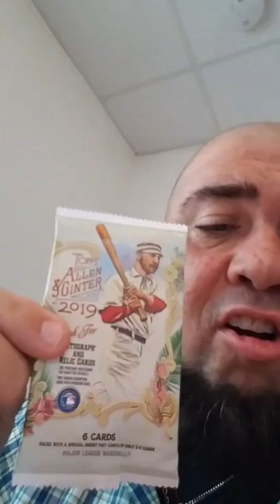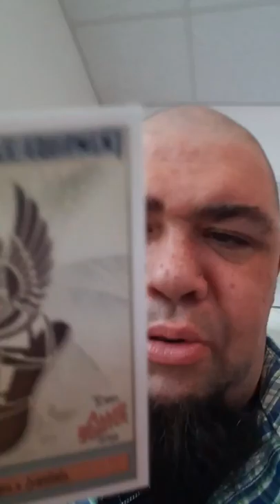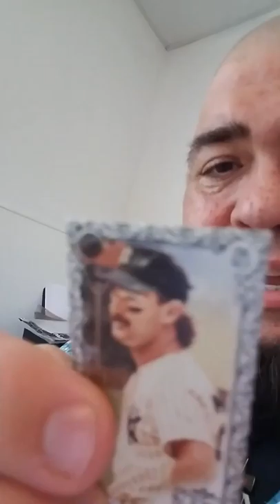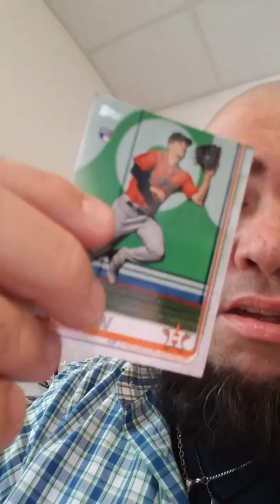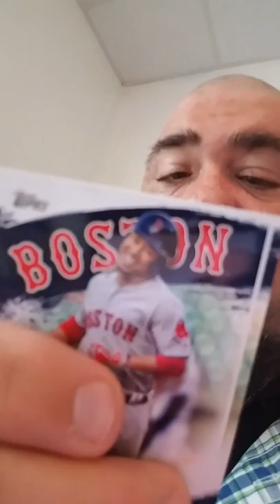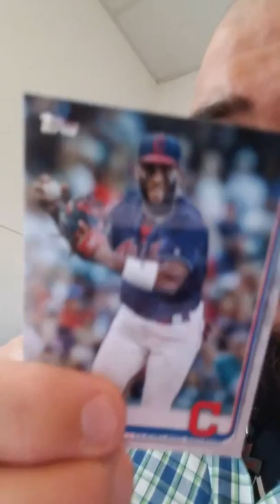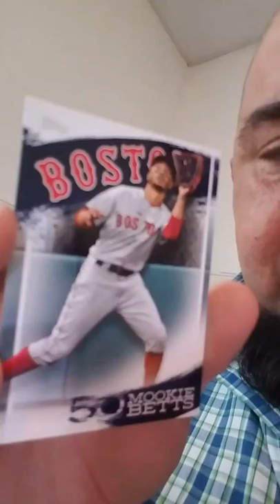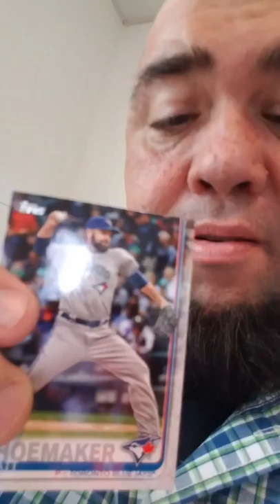3 packs and three hits.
1 hanger pack Alan and Ginter and two fat packs of Topps 2019 series 2.